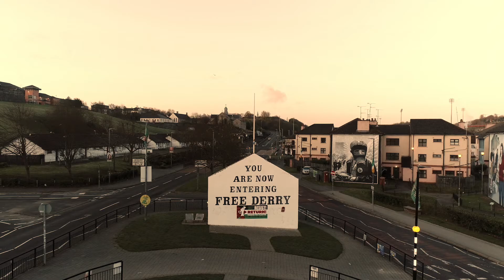Conor O'Malley + The Hit Parade — Over The River {Official Video}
Recorded and Produced by Rory Donaghy @ Blast Furnace Studios, Derry.